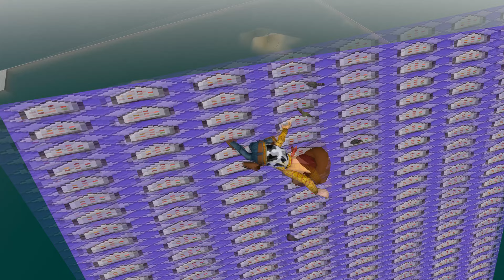Gmod Ragdolls [Woody, Buzz, Jessie from Toy Story] vol.58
Characters from toy story come 58 times in gmod to have fun.
Write about your ideas for next videos, what you'd like to see.